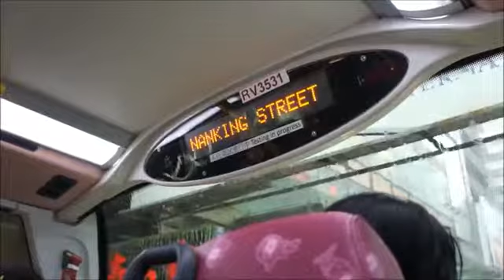RV3531@2 自動報站系統測試360p H 264 AAC)